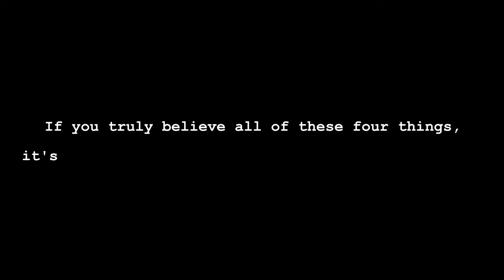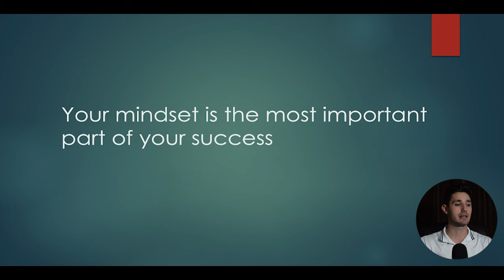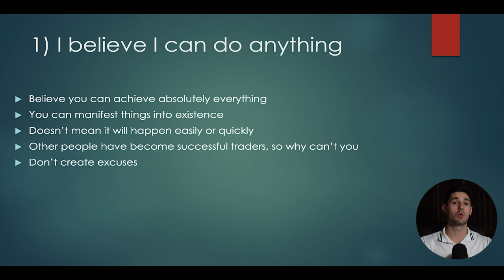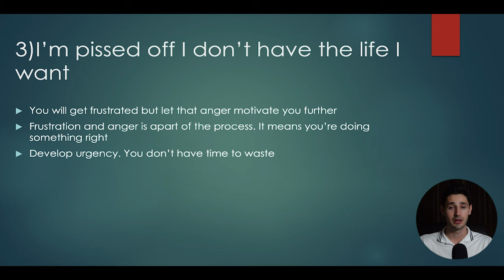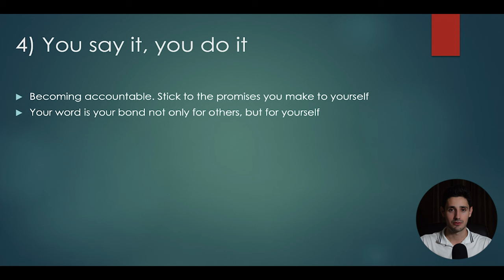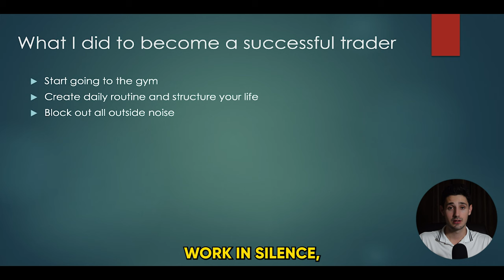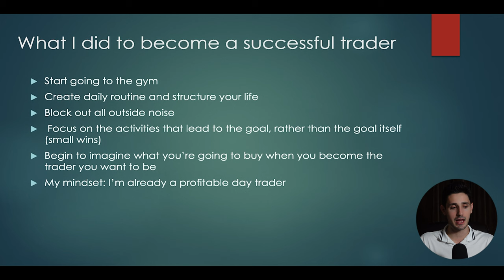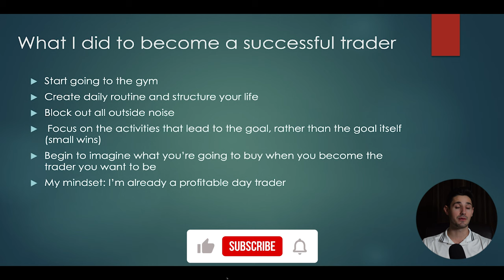How To Become a Top G Trader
In this video, I talk about how you can use the power of your own mindset to achieve success as a trader.